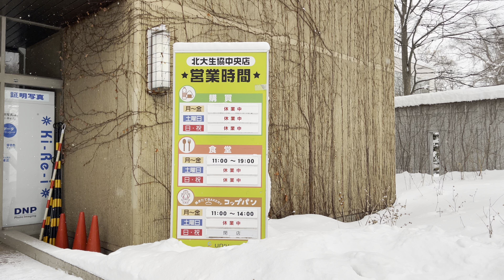4k hdr japan travel 2024 l Walk in Hokkaido University (北海道大学）Sapporo (札幌) | Relaxing ambience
Weather: Snow
Temperature: -9℃